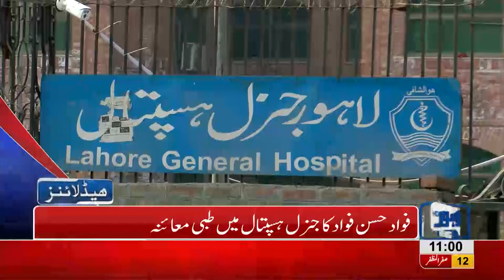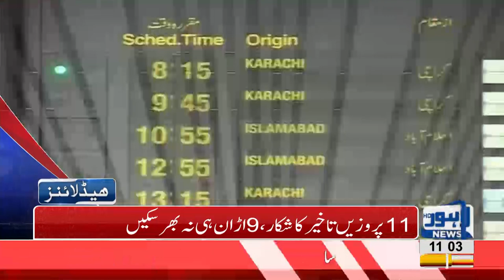11 AM Headlines Lahore News HD – 22 October 2018